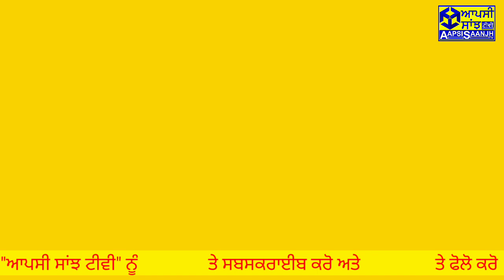ਇਕ ਮੁਲਾਕਾਤ - ਸਰਦਾਰ ਜਸਵੰਤ ਸਿੰਘ ਜੀ - Exclusive Interview with Sardar Jaswant Singh Ji Musician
ਇਕ ਮੁਲਾਕਾਤ - ਸਰਦਾਰ ਜਸਵੰਤ ਸਿੰਘ ਜੀ ਦੇ ਨਾਲ ਜੋ ਕਿ ਪਿੰਡ ਸੀਰ, ਆਰ ਐਸ ਪੁਰਾ, ਜੰਮੁ, ਵਿਖੇ ਰਹਿੰਦੇ ਹਨ।  -
(*** ਸੋਧ - ਵੀਡੀਓ ਵਿਚ "ਰਾਗ - ਸਿੰਧ ਭੈਰਵੀ" ਦੀ ਥਾਂ ਤੇ "ਰਾਗ - ਕਾਹਨੜਾ" ਪੜਿਆ ਜਾਵੇ ਜੀ 🙏)
 Exclusive Interview with Sardar Jaswant Singh Ji Musician presently residing at Village Seer, RS Pura, Jammu, J&K.
Error - please read Raag - Kahnrra instead of Raag - Sindh Bhairvi )🙏